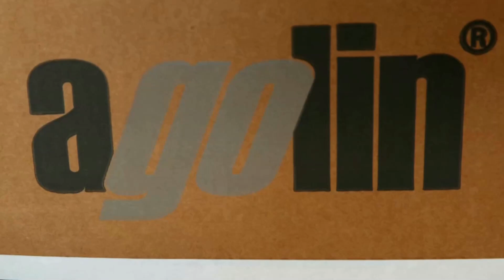How low-burping cows could put a dent on emissions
A Swiss-engineered cattle-feed additive being tested out in the United States could be one promising step in reducing greenhouse gas emissions from cattle.